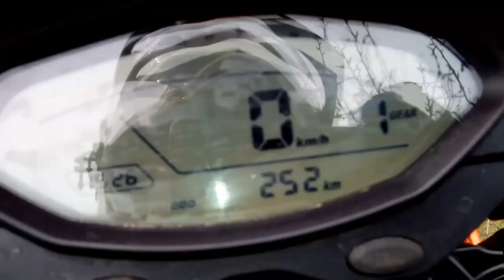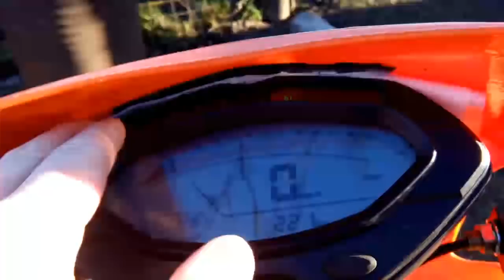Минусы и косяки мотоцикла Минск Х250